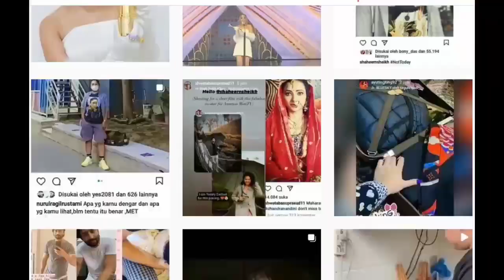PERHATIKAN !! INFO PENTING dari ayu tingting & lihat benda yang selalu dibawa ayu kemanapun